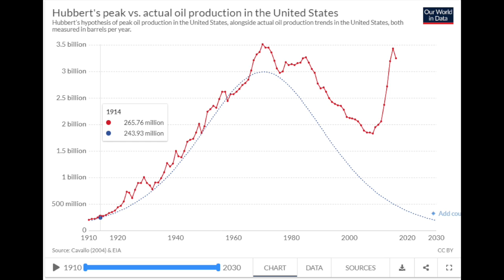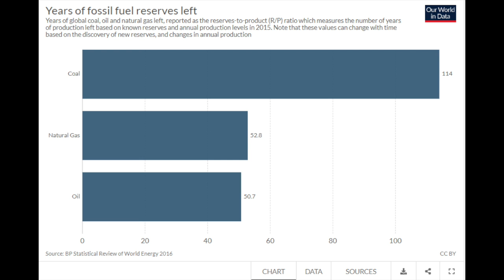Renewable Energy - Resource Sustainability - 19337946